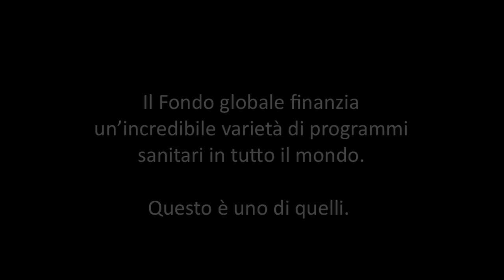Born HIV Free: La storia di Grace (prima parte)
Grace e suo marito sono entrambi sieropositivi ma il loro bambino è nato senza HIV.